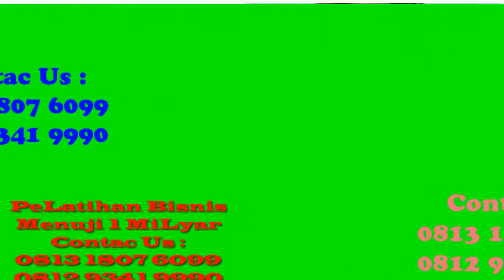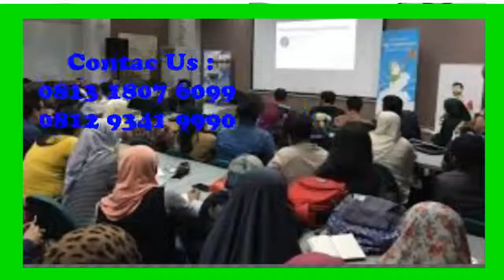PeLatihan Bisnis OnLine Terbaik Saat Ini ,Hub WA : 0813 1807 6099 / 0812 9341 9990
Artikel Terkait :

pelatihan internet marketing

digital marketing adalah

digital marketing indonesia

digital marketing png

digital marketing concept

digital marketing budget

digital marketing adalah

digital marketing indonesia

digital marketing icon